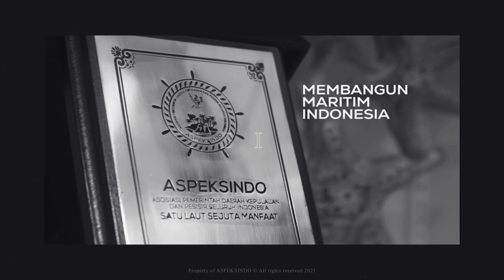Greeting FFDA | DR. H. ERZALDI ROSMAN - Gubernur Bangka Belitung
Dalam rangka memperingati HUT 4 Aspeksindo dan HUT 76 Kemerdekaan RI, Aspeksindo mengadakan Festival Film Dokumenter dengan tema “Cinta Laut, Cinta Indonesia” 🎞⚓️🇲🇨 HADIAH TOTAL 50 JUTA RUPIAH + BEASISWA👏🏻 GRATIS!!!